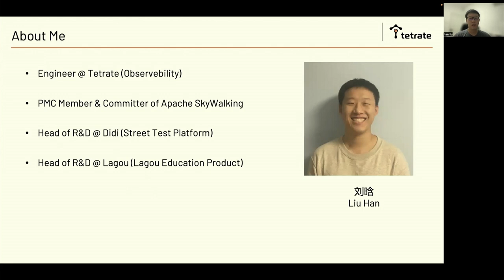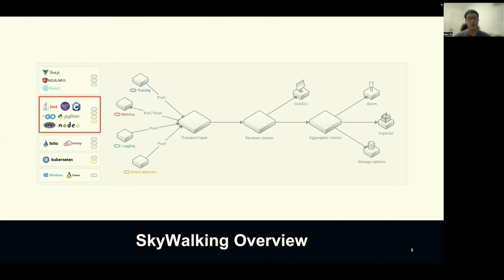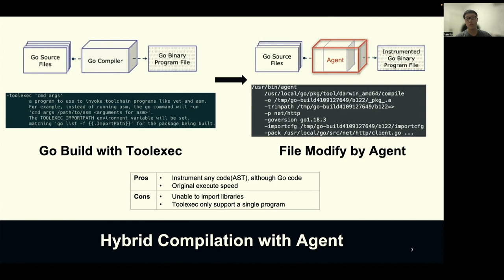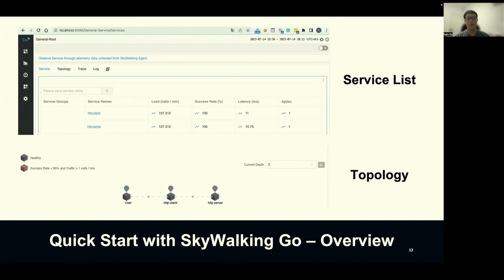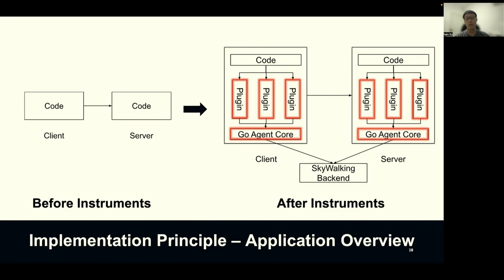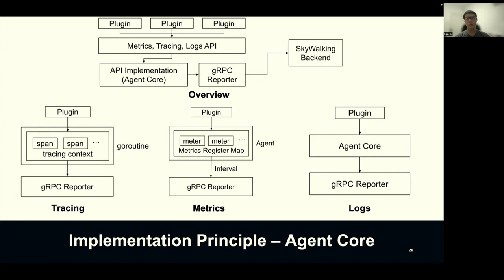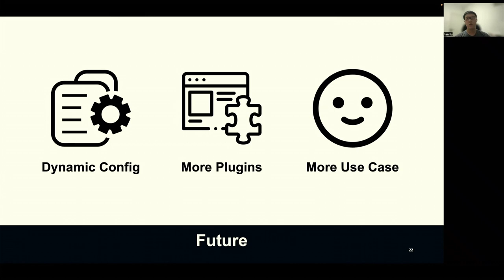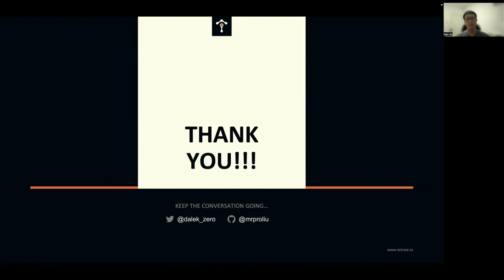Complete auto instrumentation go agent for distributed tracing and monitoring